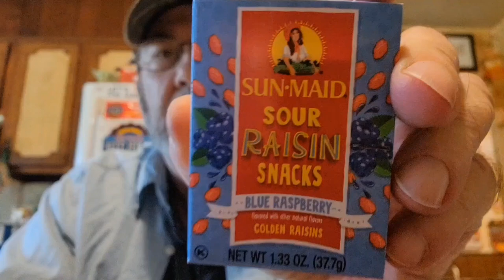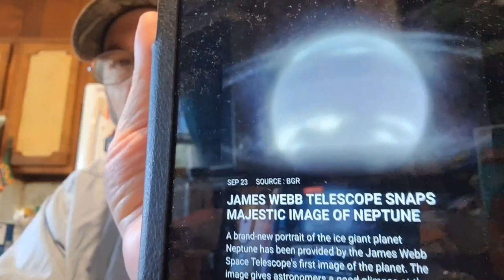M☕️B! Taste Test! 🙄 I'm trying SunMaid Blue Raspberry Sour Raisin Snacks! 😃 Nice News! 🤗 Tidbits! 🤔